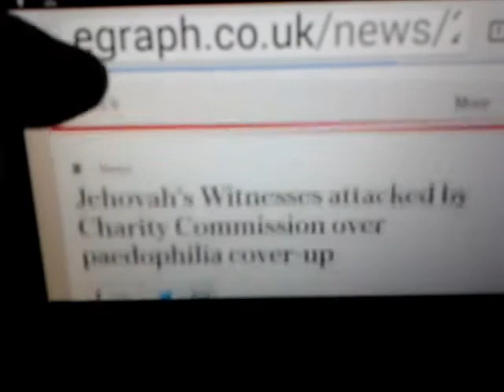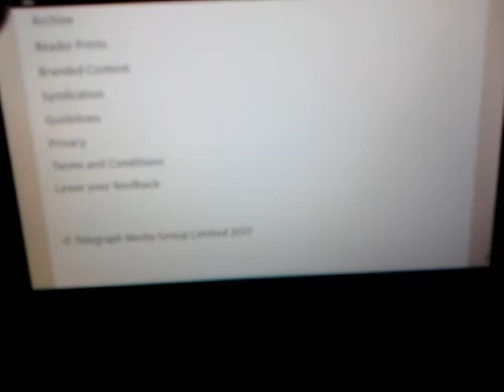Jehovah's Witnesses attacked by Charity Commission over paedophilia cover-up